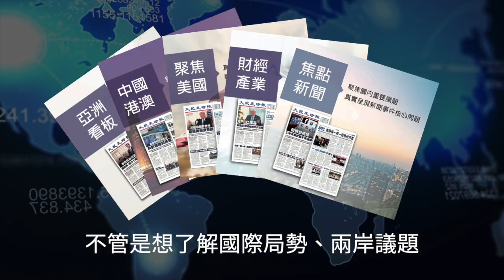【焦點】海南島機場封閉🎯旅客抗議💢官員狼狽逃離 | 台灣大紀元時報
民眾的怒火一旦點燃🔥誰也不知道會發生什麼事😰海南島三亞封城，8萬遊客滯留，被封在當地只能任人宰割😢😢